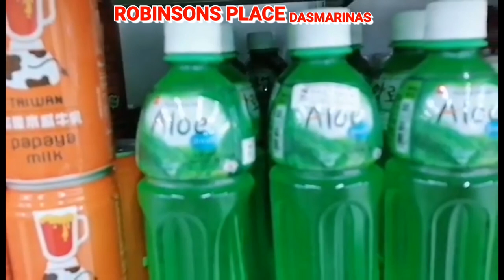ROBINSONS PLACE DASMARINAS|jhonpaul tv the reality of life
@ROBINSONS PLACE DASMARINAS